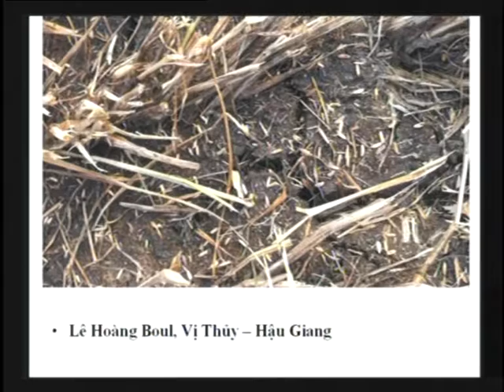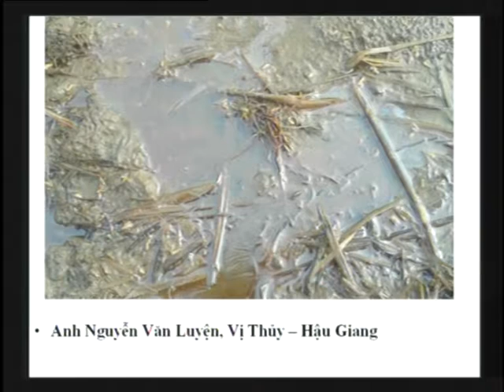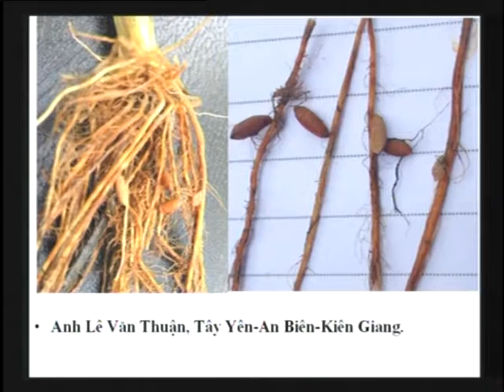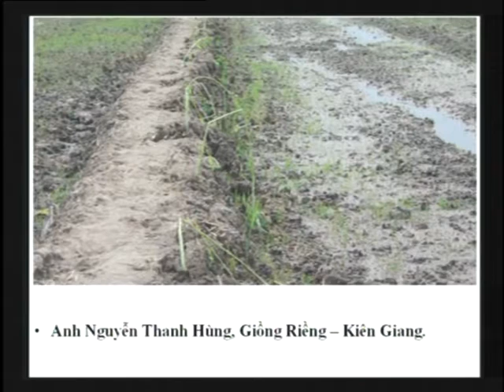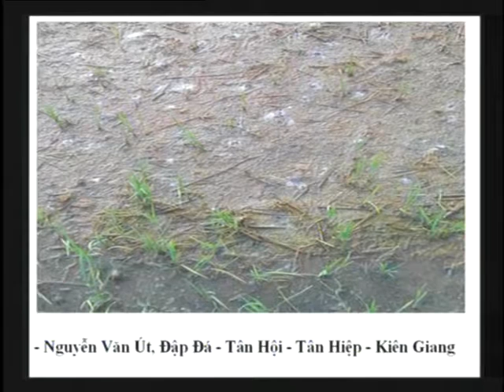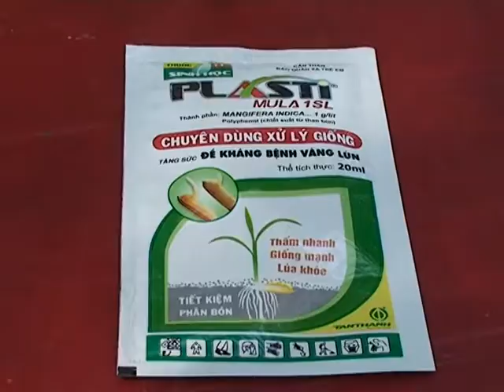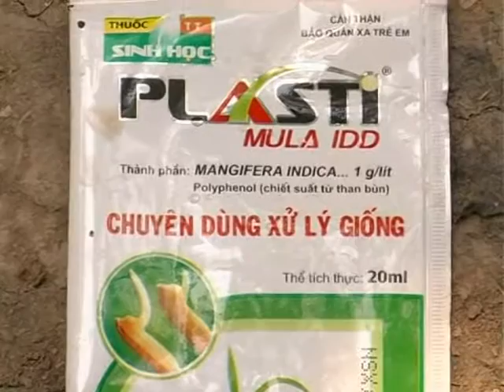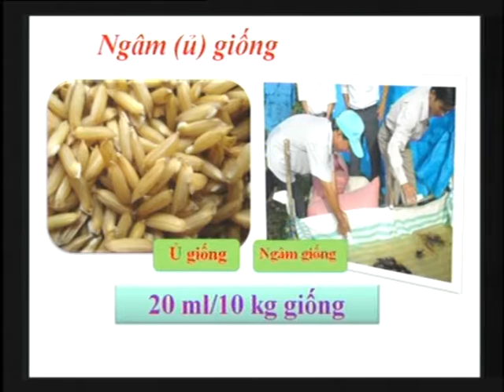THKG-SMSH-KỲ 41: CHUẨN BỊ XUỐNG GIỐNG ĐÔNG XUÂN 2014 - 2015 (P2)